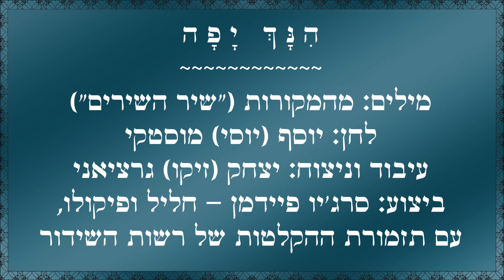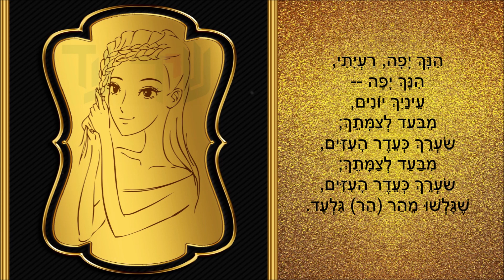שיר עד - הינך יפה - מילים: מהמקורות, שיר השירים | לחן: יוסף מוסטקי | ביצוע תזמורתי, עם סרג'יו פיידמן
תיאור השיר:
מילים: מהמקורות - שיר השירים ד', 1 |
לחן יוסף (יוסי) מוסטקי (נ' 1939) |
עיבוד וניצוח: יצחק (זיקו) גרציאני (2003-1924) |
ביצוע תזמורתי: סרג'יו פיידמן (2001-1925) - חליל ופיקולו | עם תזמורת ההקלטות של רשות השידור |

שנת הלחנה: 1959.

פסוק השיר "הינך יפה" ("Hinakh Yafa") ("You Are Beautiful"), לקוח מספר שיר השירים פרק ד', פסוק 1.

לשיר חוברו מספר לחנים, ביניהם על-ידי אמיתי נאמן (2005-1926), ידידיה אדמון (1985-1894), יוסף (יוסי) מוסטקי ורות אפל.

חוקר הזמר העברי, נחומי הרציון, סיפר ל"שיר עד", כי מוסטקי הלחין את השיר בשנת 1959, להנאתו, כשהיה חבר בקיבוץ רוחמה, וכי הסיפור, לפיו השיר הולחן למסיבת החתונה של בן הקיבוץ, אמנון וזה - מקורו בטעות של מוסטקי.
זהו השיר הראשון שמוסטקי הלחין ברוחמה. קדמו לו שני שירים, שאותם הלחין מוסטקי ב-1956-7, בקיבוץ ניר עוז, בעת שירותו הצבאי.

אוֹרי, בנו של מוסטקי, סיפר ל"שיר עד", כי בעת הלחנת השיר מוסטקי לא ידע עדיין לנגן על גיטרה. הלחן פשוט התנגן בראשו.
מוסטקי השמיע את השיר למוזיקאי, שמעון כהן (נ' 1937), אשר לימד מוזיקה בקיבוץ פעם בשבוע, כהן תיווה את הלחן במקום, ובהמלצתו נמסר השיר לנחמה הנדל.

נחמה הנדל ביצעה את השיר לראשונה בשנת 1961, בעיבודו של שמעון כהן.
אחריה ביצעו את השיר צמד העמרנים ומוסטקי עצמו (נטבע בשנת 1969 בתקליט "מוסטקי איש באר שבע שר את שיריו").

הביצוע התזמורתי, המובא כאן, הוקלט על-ידי קול ישראל.

ביצועים נוספים לשיר נמצאים גם הם בערוץ יוטיוב זה של "שיר עד", בפלייליסטים "שירים מהמקורות" ו"שירי אהבה", מפי:
1. נעמי צורי (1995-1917) - בלחן אמיתי נאמן (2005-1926).
2. שושנה דמארי (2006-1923) - בלחן ידידיה אדמון (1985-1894).
3. אוהלה הלוי (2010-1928) - בלחן ידידיה אדמון (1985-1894).
4. נתניה דברת (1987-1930) - בלחן ידידיה אדמון (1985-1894).
5. יוסף מוסטקי (נ' 1939) - בלחנו (ביצוע מהמחצית הראשונה של עשור 1960).
6. יוסף מוסטקי (נ' 1939) - בלחנו, יחד עם יוסי צרפתי.
7. נחמה הנדל (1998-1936) - בלחן יוסף מוסטקי (נ' 1939).
8. צמד העמרנים - בלחן יוסף מוסטקי (נ' 1939).
9. שולי נתן (נ' 1947) - בלחן רות אפל.

הינך יפה, רעייתי,
הינך יפה -
עינייך יונים,
מבעד לצמתך;
שערך כעדר העיזים,
שגלשו מהר גלעד.